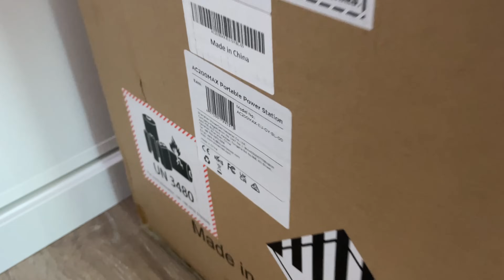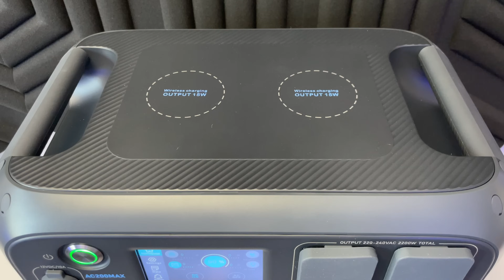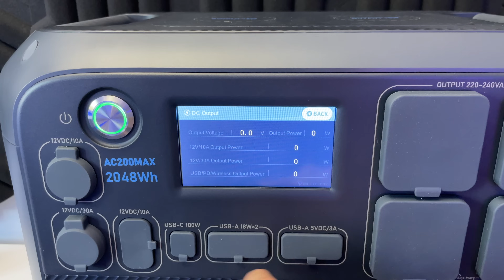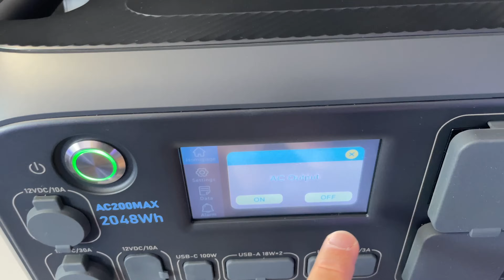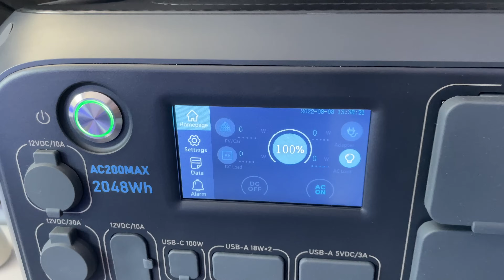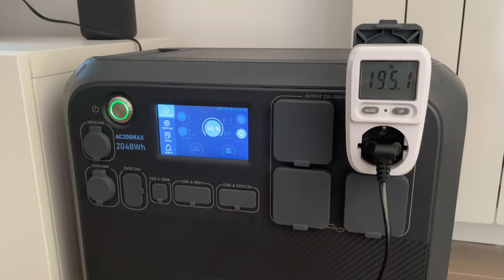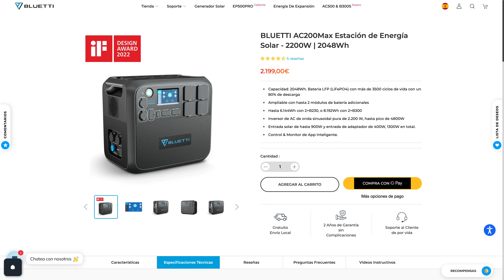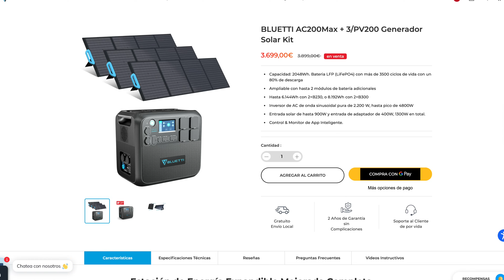Se puede VIVIR SIN ELECTRICIDAD común? | BLUETTI AC200Max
Mi VENTILADOR XIAOMI

🎬VÍDEOS RECOMENDADOS🎬

ESTE VÍDEO:
En este video os cuento si seria posible vivir sin electricidad común, utilizando una estación de energía portátil con placas solares, en concreto la BLUETTI AC200Max.